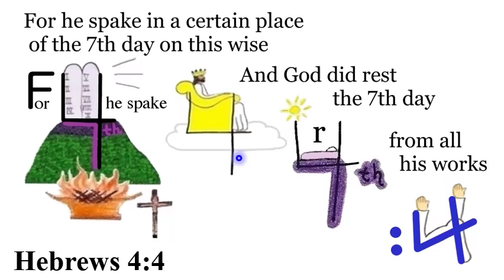H. Hebrews 4:4 Say 2 times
Does the New Testament refer to the 7th day as God’s day of rest? (certain place)
Hebrews 4:4 For he spake in a certain place of the 7th day on this wise, And God did rest the 7th day from all his works.